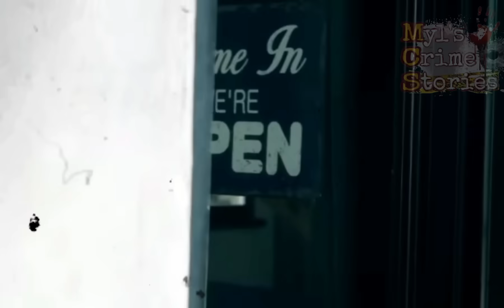KARISSA BOUDREAU CASE [TAGALOG CRIME STORY]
Hello mga masugid  na supporters ng MCs maraming salamat po sa panunuod ng aking mga stories sana po ay nagustuhan niyo ang ating kwento sa araw na ito. Magiingat po tayong lahat dont forget to like share and subcribe kung dpa kayo naka subcribe sa aking channel at mag iwan na din kayo ng inyong saloobin about sa kwento it help my channel. Thank you all god bless you..

composed and produced by "Vivek Abhishek"